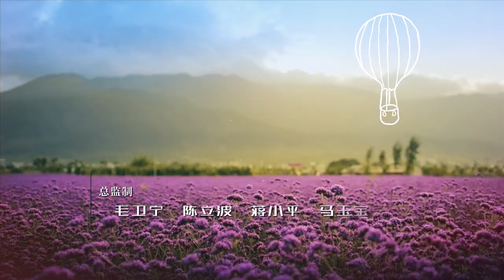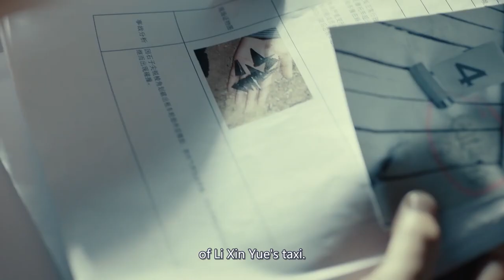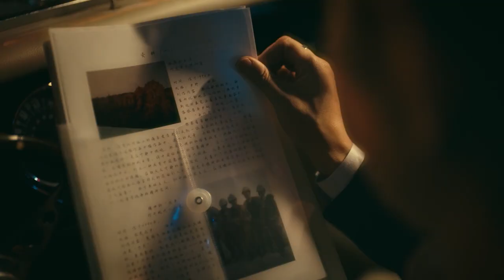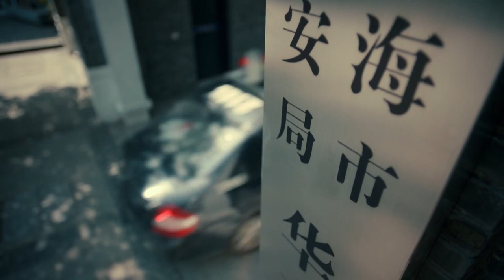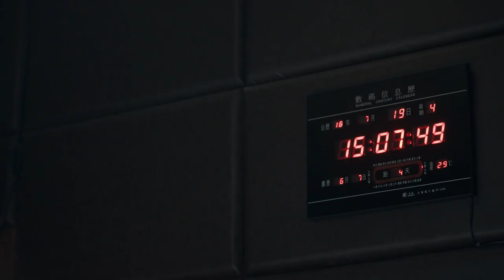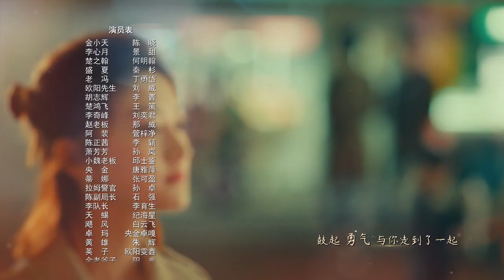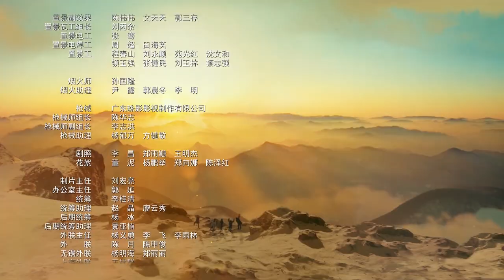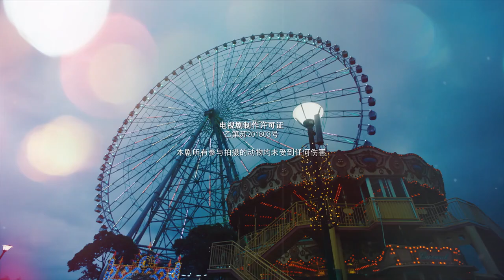[Multi-Sub]《一场遇见爱情的旅行》Love Journey 38：《云襄传》陈晓 从皇城司指挥化身现代警察，一路暗中侦察收获爱情之旅| 陈晓 景甜| 剧盒独播剧场 乐游原